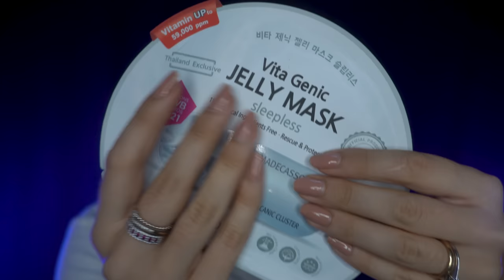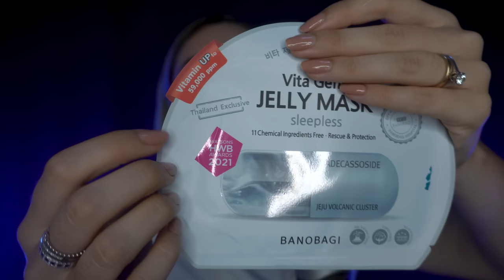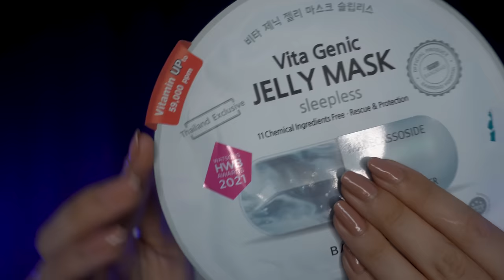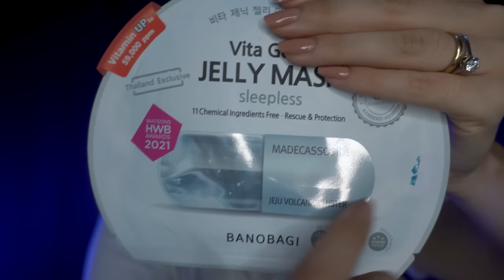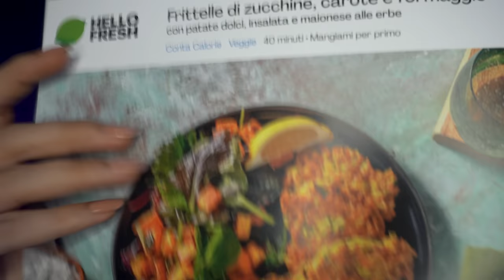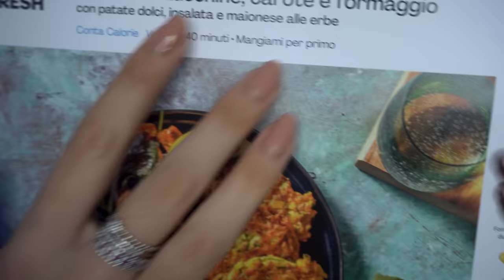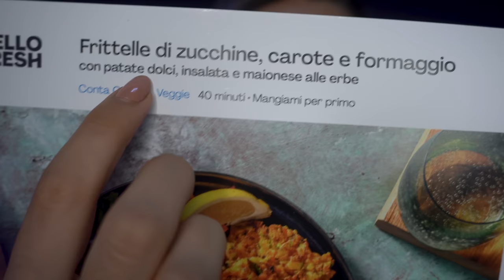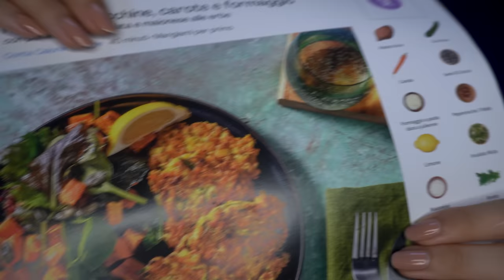IL MIO VIDEO PERFETTO 🤩🤩 ASMR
Triggers you will find: semi-inaudible whispering

🥳VIDEO ASMR OGNI LUNEDì E GIOVEDì ALLE 19:30🥳
TikTok ChiaraAsmrReal

🌈👉🏻Twitch ChiaraAsmrReal

Rode NT5 Elicottero

Se sei arrivato/a fin qui commenta con la parola nascosta nella descrizione :)oii